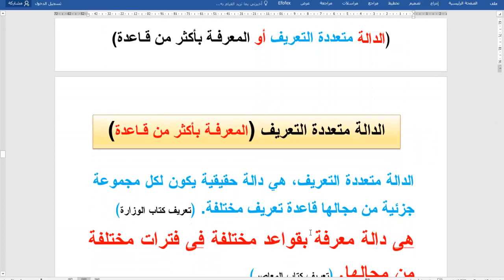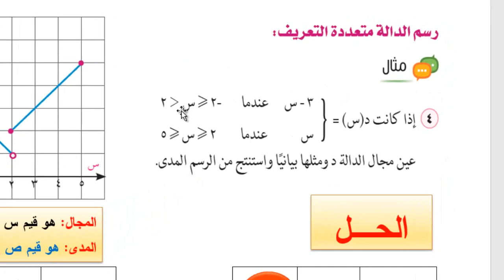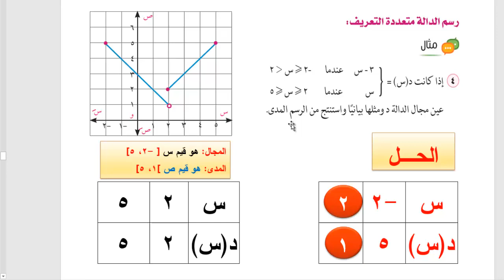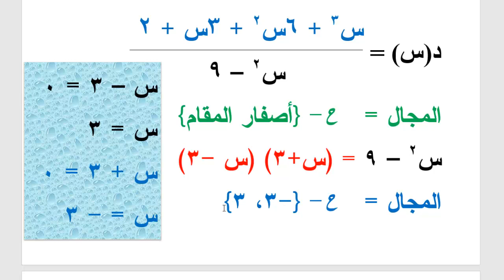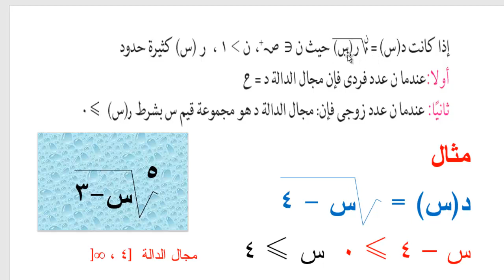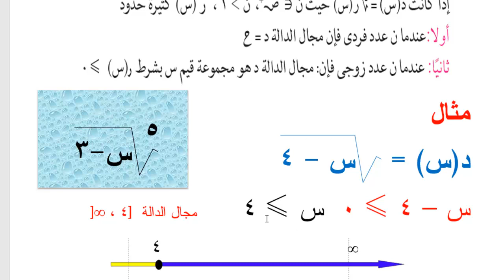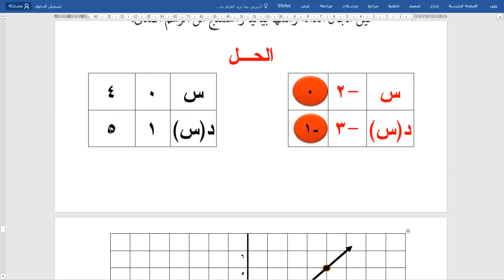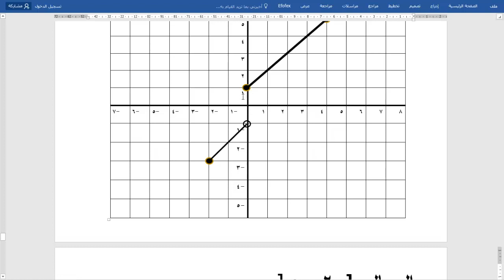جبر الصف الثانى الثانوى علمى و أدبى الدوال الحقيقية المعرفة بأكثر من قاعدة